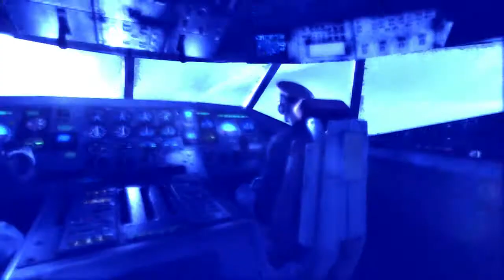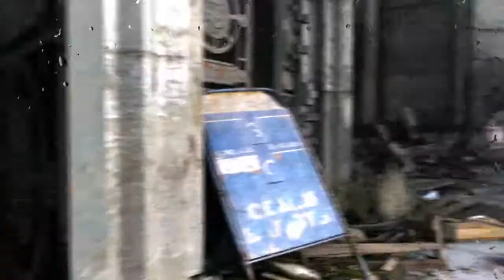Прохождение Metro Last Light Часть 3 — выход из метро